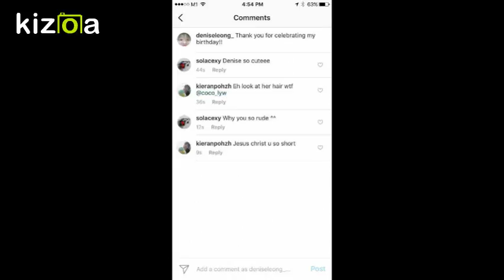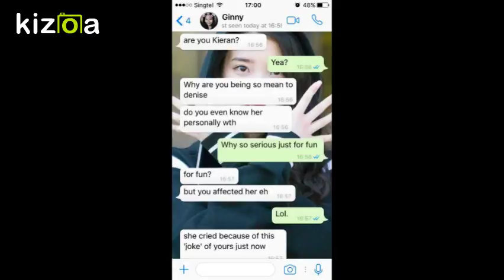Foundation Psychology Group Project (Ginny, Kieran, Hui Yi,